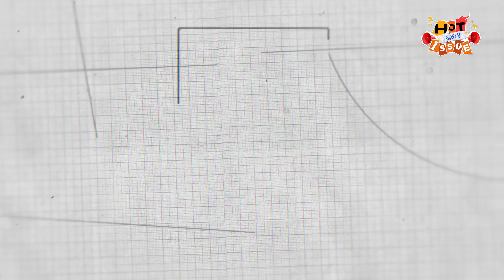HOT ISSUE รู้นี่ยัง? - Constantine คืนชีพ!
กรี๊ดสิกรี๊ด! หลังปล่อยให้แฟน ๆ รอคอยมากว่า 17 ปี หนังมือพิฆาตผีที่เท่ที่สุดในสามโลก อย่าง “คอนสแตนติน” ก็ประกาศสร้างภาคต่อในที่สุด พร้อมกับการกลับมารับบทเดิมของพ่อทูลหัว “คีอานู รีฟส์” ซึ่งข่าวร้อน ๆ แบบนี้ ถ้าไม่หยิบมาขยี้ก็คงจะไม่ได้ แล้วมัวรออะไร.. มาฟังเรื่องราวทั้งหมดได้ในรายการ HOT ISSUE รู้นี่ยัง?

วิธีเช็ครอบ ซื้อตั๋วหนัง แบบง่าย ๆ